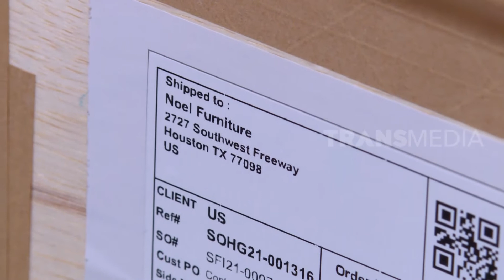Berkunjung ke Pabrik Furniture | RAGAM INDONESIA (10/02/22)